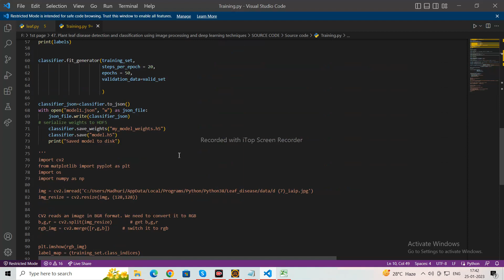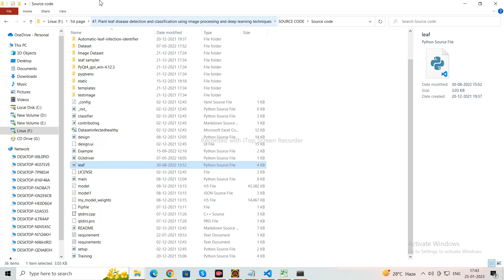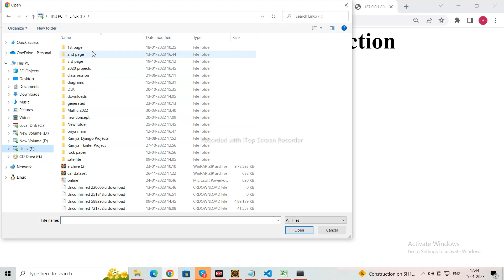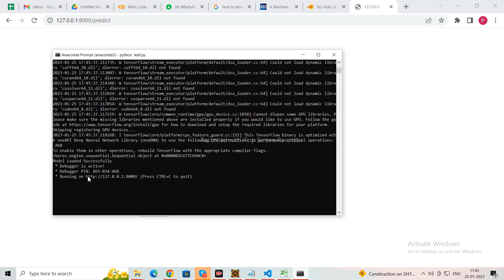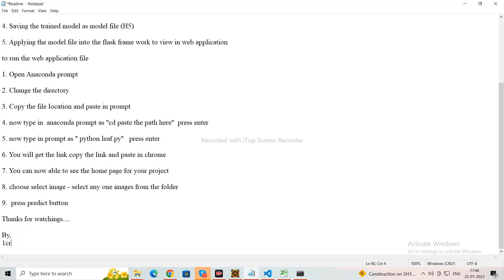Plant Leaf Diseases Detection and Classification Using Image Processing and Deep Learning Techniques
1Crore Projects
Address:
Landmark : Opp to Vijaya Hospital

We Guarantee :-

 Affordable Rates
 Quality Content

SERVICES:-

 SRS Document
 Design Document
 Prototype Code
 Viva Preparations
 Final Deliverable